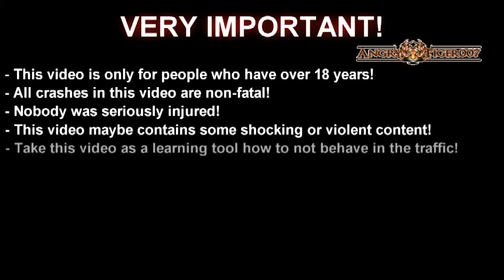Best Car Crash Compilation #2.mp4_youtube_original.mp4